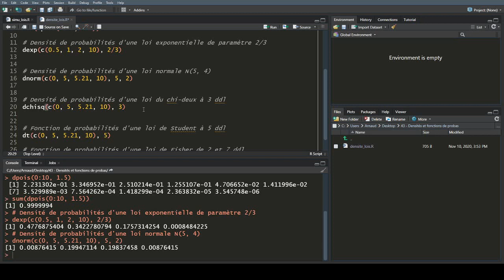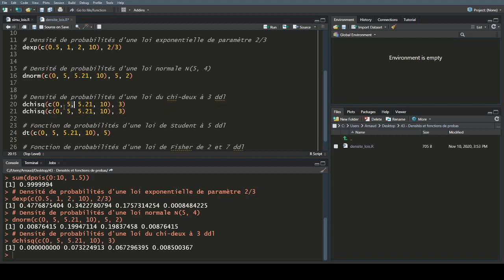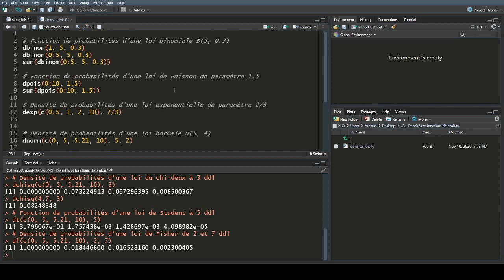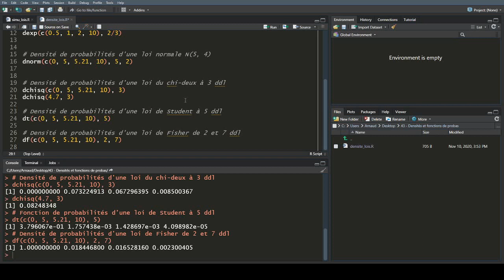Densités et fonctions de probabilités sous R et RStudio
On continue la série de vidéos sur les probabilités avec R. Aujourd'hui je vous explique comment calculer des densités et fonctions de probas...

- Mon livre sur R :

- Le canal telegram sur mes débuts d'autoentrepreneur (journal en quelque sorte)